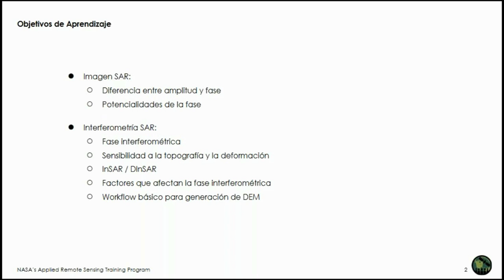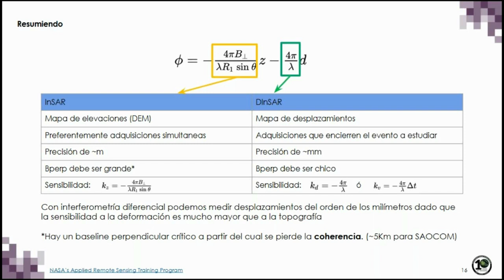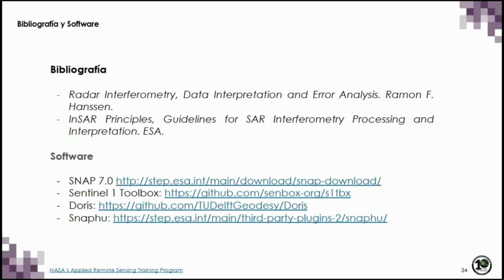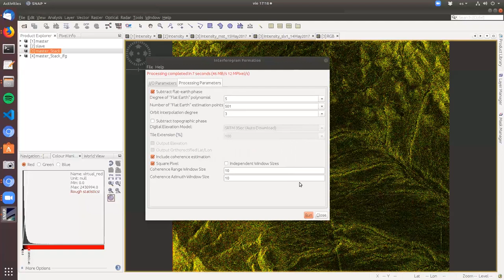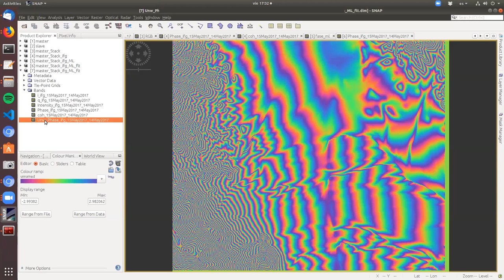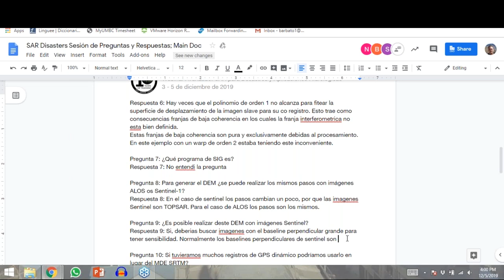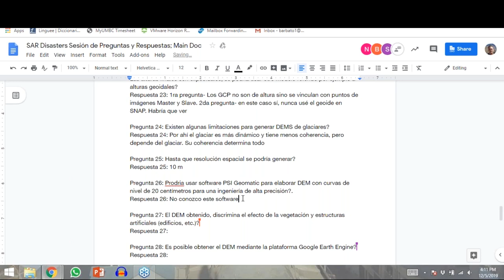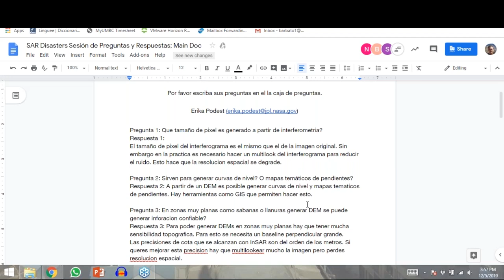NASA ARSET: Generación de un Modelo de Elevación Digital, Parte 3 de 3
Webinar Avanzado: SAR para Desastres y Aplicaciones Hidrológicas

Tercera Parte: Generación de un Modelo de Elevación Digital (Digital Elevation Model o DEM)

A cargo de un presentador invitado de la agencia espacial argentina, CONAE, los participantes aprenderán cómo generar un modelo de elevación digital (DEM) a través de técnicas de InSAR.  La primera parte de la sesión cubrirá la física de utilizar dos imágenes de fase de SAR para generar un DEM. El resto del tiempo se enfocará en cómo generar un DEM.